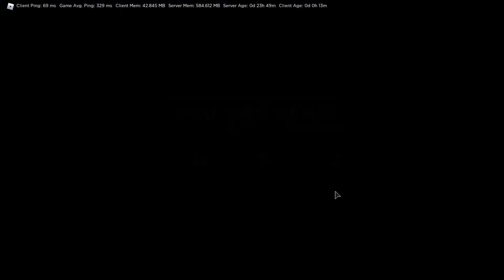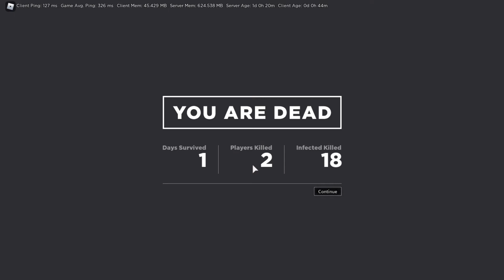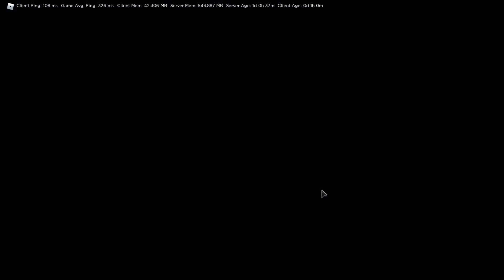wayne is back! - apocalypse rising 2!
so yeah wayne is back idk if you remember him do you?
link to apocalypse rising 2!